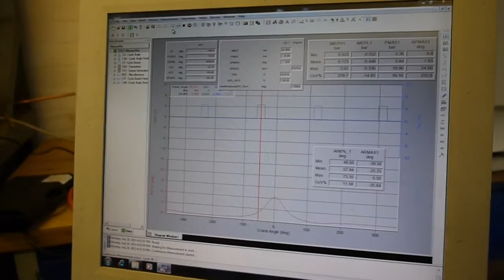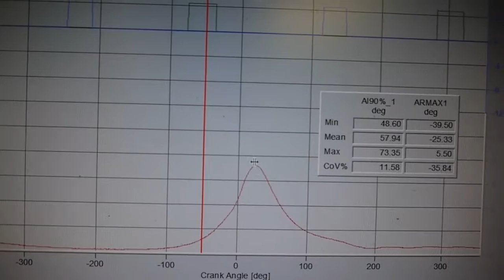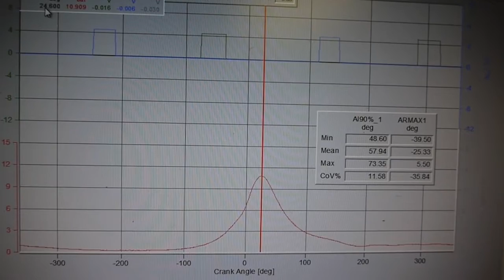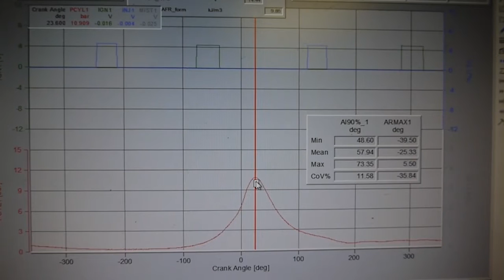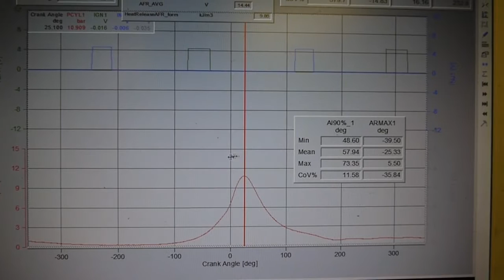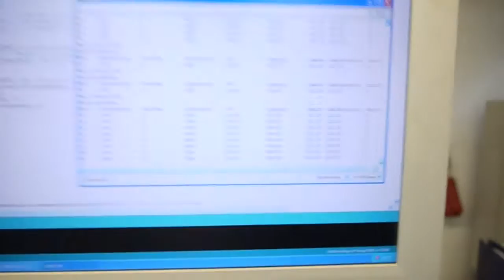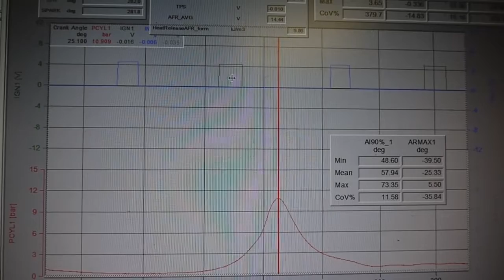Explanation of Closed Loop Ignition Timing Control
I make videos on Cars, engines and electronics - take a look at my channel if you're interested in seeing more similar videos!

Arduino Engine Control Unit with closed loop ignition timing control. Explanation of in cylinder pressure sensing.

Let me know in the comments below what you thought of this video, I'm really want to understand what content you'd like to see more of, and I'll focus on producing that!